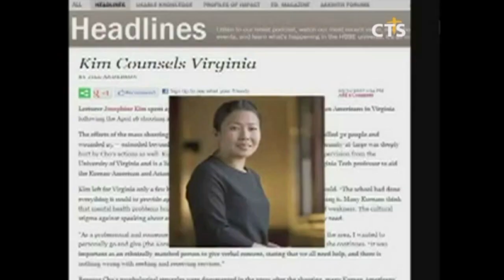하버드대학교 최연소 교수 "조세핀 김" - 하나님께 드리는 눈물의 마음의 편지!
2014년도에 방영 된,
"내가 매일 기쁘게" 조세핀 김 교수 간증!

(편지 내용)
늘 부드러운 쿠션처럼 저를 감싸주시며 상하지 않게 받쳐주시는 하나님!
부모가 된 이제야 아바 아버지이신 하나님의 마음을 조금 알 수 있을 것 같습니다.

아이가 슬퍼할 때, 무조건 상한 아이를 품에 안고 그 슬픔을 받아주고 보살펴주고 싶은 것처럼, 우리가 슬퍼할 때 얼마나 같이 슬퍼하십니까
아이가 기뻐서 깔깔 웃을 때 마냥 같이 기뻐하는 그 마음처럼 우리가 승리하고 이겨냈을 때도 얼마나 기쁘십니까
아이가 아파할 때 아이 곁을 떠나지 못하고 밤을 지새우며 내가 대신 아프게 해달라고 기도하는 그 마음처럼 우리가 아파할 때 하나님께서는 얼마나 더 아프십니까

이제 와서 하나하나 생각해봅니다

갓 두 돌 지난 아이가 뭐라고 열심히 중얼중얼 거릴 때 주변 분들은 아무것도 알아듣지 못하고 관심도 없지만, 엄마인 저는 아이의 말과 뜻을 쉽게 알아듣거나 무슨 말인지 너무너무 궁금해하는 것처럼, 때론 우리가 애통하고 가슴 치며 엉엉 울 때, 버벅거리며 기도하거나 너무 힘들어 말조차 나오지 않을 때도 아무도 알아듣지 못하지만 하나님은 우리의 말을 알아들으시고 말조차 필요 없이 아시는 분이시니 정말 감사합니다.

어미가 아이의 표정만 봐도 울음소리만 들어도 아이가 배가 고픈지 피곤한 건지 아픈 건지 구별해서 필요에 따라 아이를 도와주는 것처럼 하나님께서는 그 누구보다도 우리의 필요와 처지를 잘 아시는 분이시기에 또 감사합니다.

저에겐 이런 포근한 쿠션이신 하나님이 계시기에 오늘도 믿음과 희망을 가지고 뒤엣것들은 다 잊어버리고 앞만 바라보며 푯대를 향해 달려갑니다.